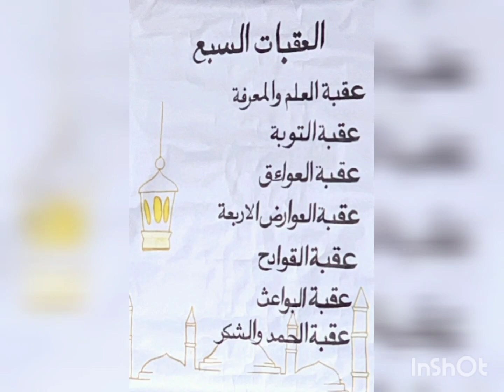Chempad Range Executive Chokli